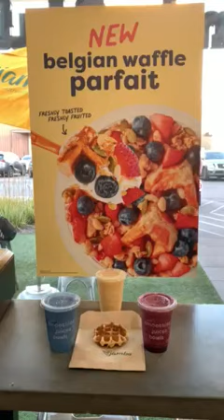Lets Just Say Jamba Juice Round 2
If You Want To Support Lefty But Do Not Want To Give Cash Money, Check Out His Wishlist And Support By Getting Him Something He Needs Or Wants: